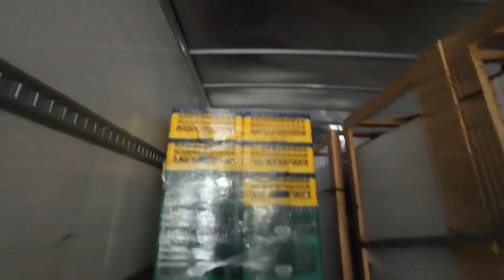Unloading a truck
Loading tables to a cart, stage orders, unloading chargers, and pallets of glasses and dishes